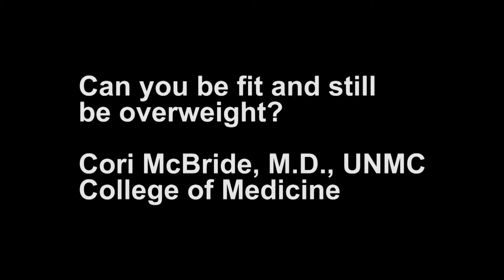ASK UNMC Fit and still overweight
Can I be fit and still overweight?

Cori McBride, M.D., UNMC College of Medicine